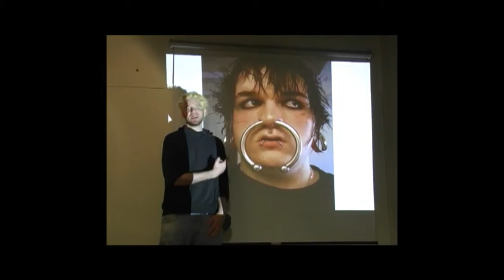The Real KJ